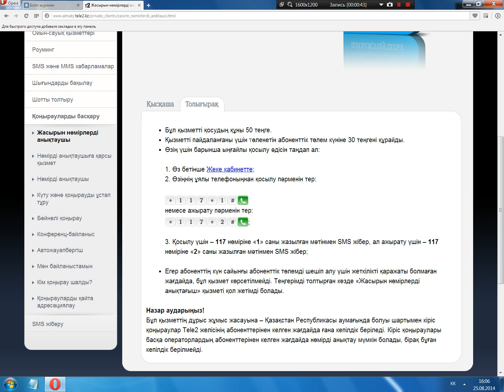Теле 2 скрытыйды қалай ашады?